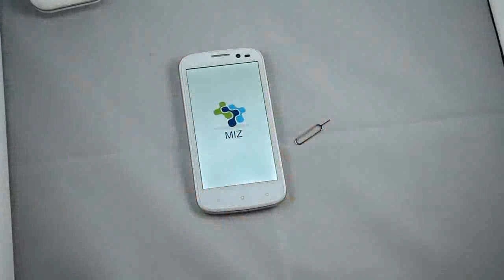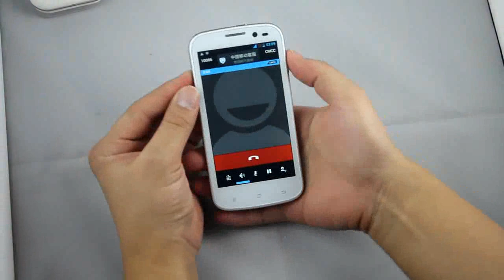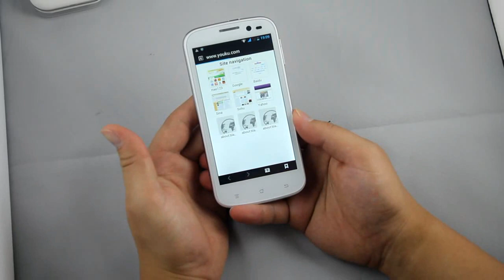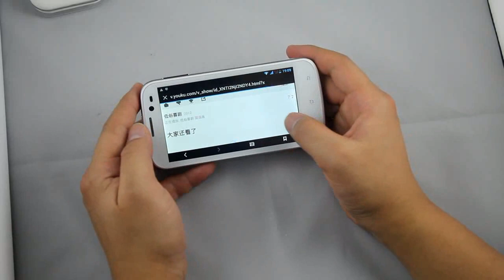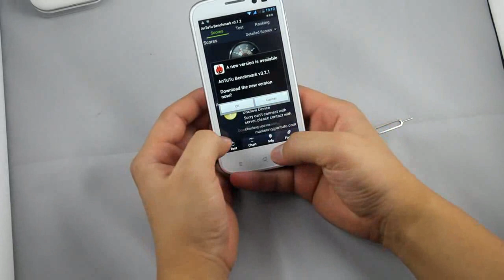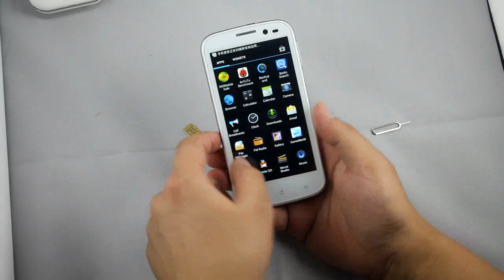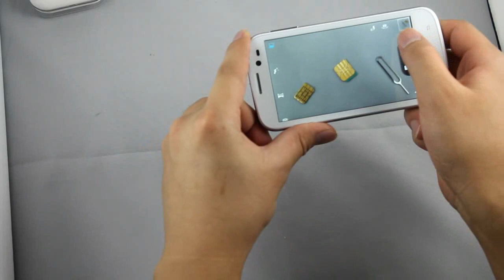MIZ Z1 Smart Phone Android 4.1 OS MTK6589 Quad Core 3G GPS 4.5 Inch QHD Screen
Basic Information
Model     MIZ Z1
Band     2G: GSM 850/900/1800/1900MHz
3G: 3G: CDMA800/1900MHz
Style     Bar
Color     Black

System
CPU     MTK6589, Cortex A7 quad core, 1.2GHz, GPU: PowerVR SGX 544
ROM     4GB
RAM     1GB